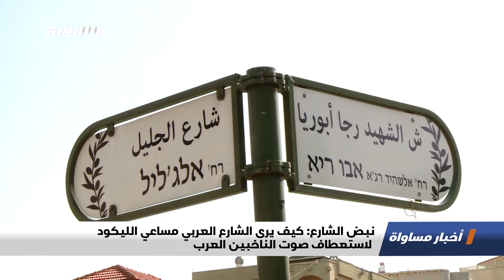القائمة المشتركة والقائمة الموحدة تقدمان قوائم مرشحيهما لانتخابات الكنيست،الكاملة،اخبارمساواة،04.02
حلقة الرابع من شباط لعام 2021 من برنامج اخبار مساواة تناولت عدة فقرات و مواضيع

القائمة المشتركة والقائمة الموحدة تقدمان قوائم مرشحيهما لانتخابات الكنيست
استطلاع: تحالف الصهيونية الدينية يعزز معسكر نتنياهو
الصحة الإسرائيلية: 34 حالة وفاة و7385 إصابة جديدة بكورونا خلال اليوم الأخير
رغم الإغلاق: ارتفاع خطير بإصابات كورونا بين جيل الطفولة
طمرة: الشرطة تشن حملة اعتقالات على خلفية الاحتجاجات ضد جرائم الشرطة
الرئيس الفلسطيني: لمواصلة الصمود بوجه مخططات الاحتلال لفرض واقع استعماري بالأغوار الشمالية

2.التقارير
قائمة مشتركة بثلاثة مركبات تقدم ترشيحها لانتخابات الكنيست والموحدة بقائمة منفصلة
نبض الشارع: كيف يرى الشارع العربي مساعي الليكود لاستعطاف صوت الناخبين العرب

اسرائيل تستعد لفتح جزئي وتدريجي للإغلاق الصحي وسط استمرار الخلافات بين أعضاء الحكومة
جلسة طارئة في بلدية رهط مع الشرطة لبحث آفة العنف والجريمة
3. ب 60 ثانية :
"اليابان: أولمبياد طوكيو سيقام الصيف المقبل مهما كان تطوّر فيروس كورونا
الولايات المتحدة: أميركيون يتحدون العاصفة في ولاية نيويورك للاستمتاع بالثلوج
المكسيك: وكالة تنظيم الأدوية تمنح ترخيص طارئ للقاح ""سبوتنيك V"" الروسي المضادّ لكوفيد-19
فرنسا: انجراف قارب على نهر لوط الذي غمرته الفيضانات جنوب غرب البلاد
الولايات المتحدة: انفجار نموذج أولي من صاروخ سبايس إكس الفضائي أثناء هبوطه خلال رحلة تجريبية

Downlink frequency -  الترد :
12645 MHZ

Polarity  - الاستقطاب:
Horizontal

Symb.Rate - معدل الترميز:
27.500  MS/s

FEC - تصحيح الخطأ :

5/6

DL: 11958 H
SR: 27500
FEC: 5/6.